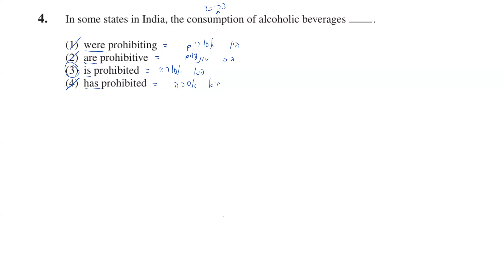שאלה 4 פרק 1 אפריל 24